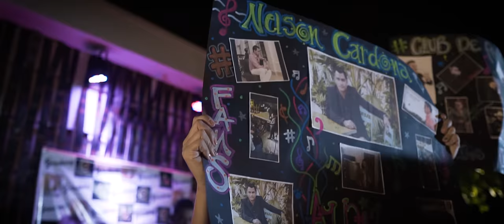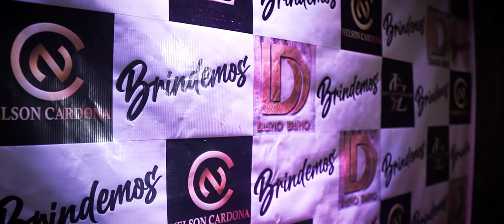Nelson Cardona Ft Darío Darío & Juan Carlos Zarabanda - Brindemos | Video Oficial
Nelson Cardona, Dario Dario, Juan Carlos Zarabanda - Brindemos  | Video Oficial

El Nuevo Éxito que Unió a Tres Grandes Artistas
Nelson Cardona - Juan Carlos Zarabanda - Dario Dario

Lyrics:
Yo quiero beber
Y amanecer
Pero no hay con quien
Es falta de confianza
Porque aquí estoy yo
Y al igual que usted
También quiero beber
¿Por qué? no me invitan
Y así somos tres
Los que entre botellas vemos el amanecer

Entonces cantemos, brindemos, tomemos
Que la vida es pa¨ pasarla bueno
Cantemos brindemos tomemos

Y ahora que aquí estamos porque no recordamos
Esos buenos temas y de a uno  nos cantamos

Todo empezó cuando te vi
Mi corazón se iba a salir
Entraste en mí sin preguntar
Ciego mí amor me enloquecí

Cuatro días borracho y loco en este bar
Y el cantinero me dice amigo mío
Ya no beba más

Que paso con tu muñeco de vitrina
El playboy de ojitos verdes que encontraste
No disque ese si era el amor de tu vida
Si por el a mí a una orilla me tiraste

Y usted que quería beber y amanecer
Y ahora somos tres
Que viva el despecho
Que viva el amor
Y chupemos guaro
Hasta que salga el sol
Pues yo estoy de acuerdo con ustedes dos
Que traigan botellas peluches